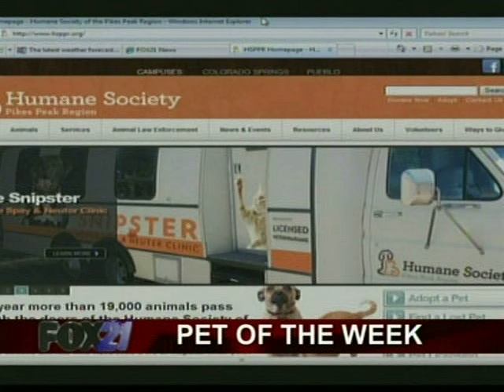Pet of the Week: King